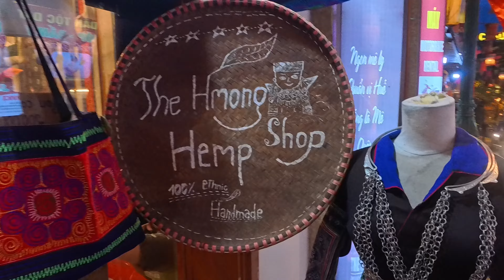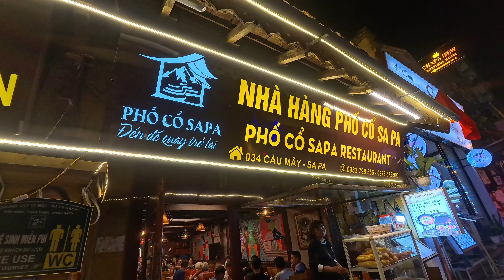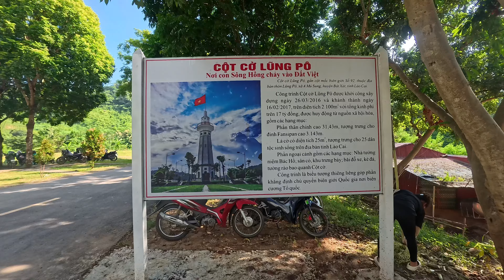Tour Sapa - Y Tý - Lũng Pô dịp lễ 2/9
Mời cả nhà theo dõi hành trình phượt Sapa trong 3 ngày của team mình nhé!